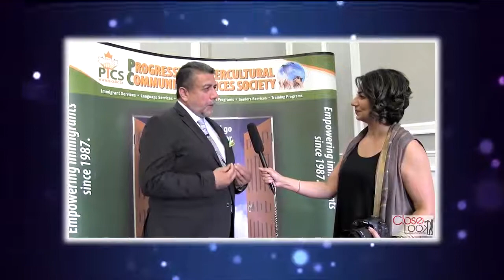PICS | 30th Aniv | Surrey | BC | Desi Close Look TV Show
PICS completed its 30 years. A glimpse of the event covered by Desi Close Look TV Show.